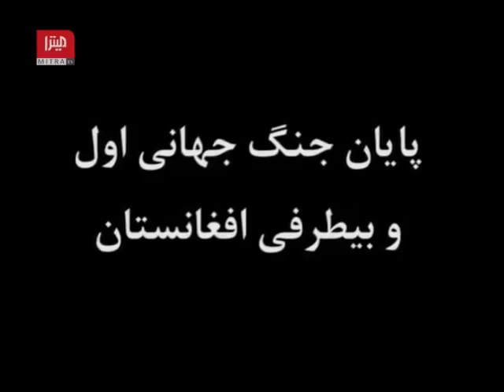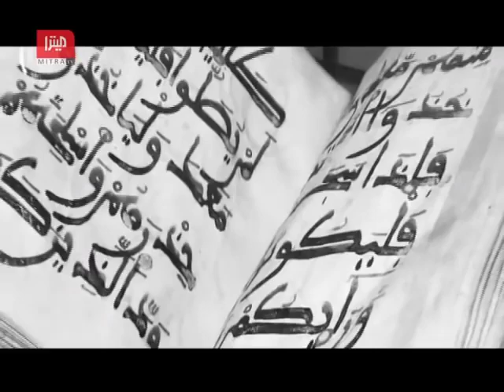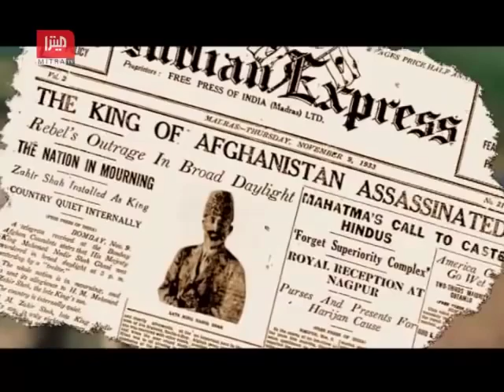Life of Amir Habibullah King of Khorasan Afg